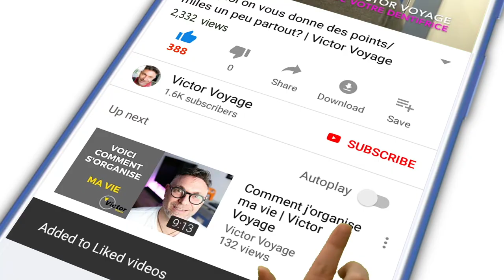5 Questions Posées sur Instagram | Victor Voyage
Vous m'avez posé plusieurs questions sur Instagram (le compte est simplement Victor Voyage). Et aujourd'hui je réponds à 5 d'entre elles.